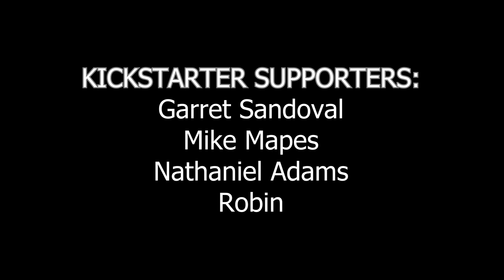Echo of Isolation | ONE WEEK SHORT FILM CHALLENGE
This project was created as a test to see what the maximum possible output for one single animator within the timeframe of a week truly is. That's right, this entire 15 minute film was made in just one week!

 "Echo of Isolation" is a haunting and gripping "Anime" style short film that delves into the depths of isolation and the fragility of the human mind. The story follows a character who is thrown into solitary confinement, locked away from the world. As the days turn into weeks and months, the character's sanity gradually unravels, and the character's descent into madness is more heavily emphasized.

I'm in a rough spot right now, so any support is very much appreciated!

-=== SOCIALS! ===-